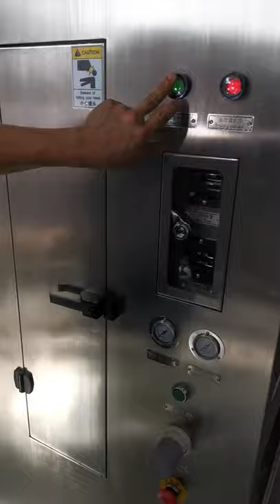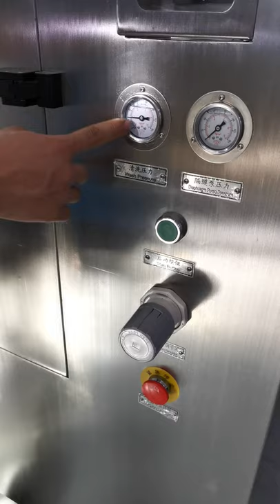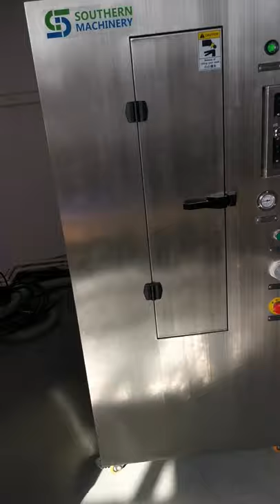How to clean SMT stencil to improve PCBA quality|S-1688 Pneumatics Stencil Cleaner machiner